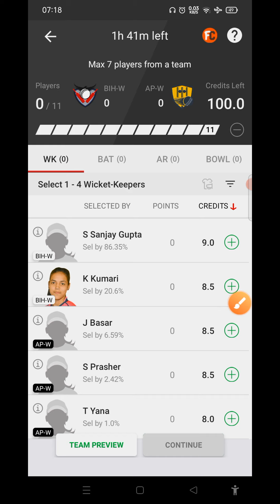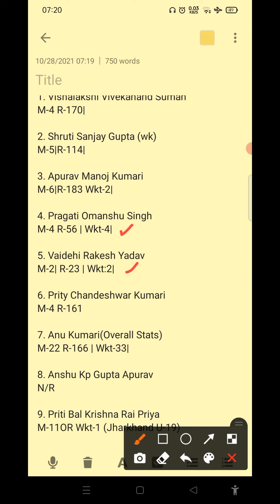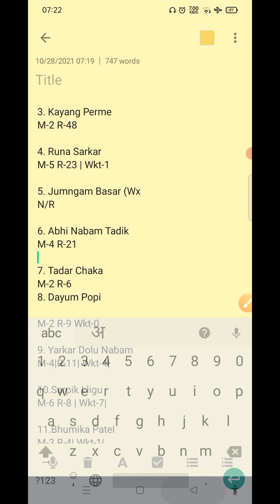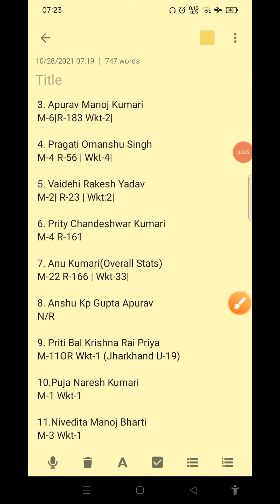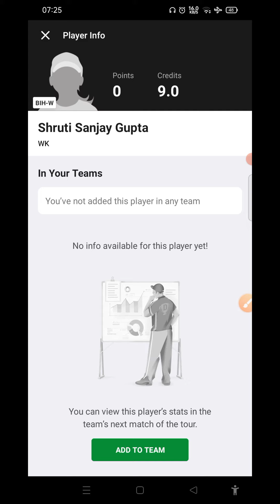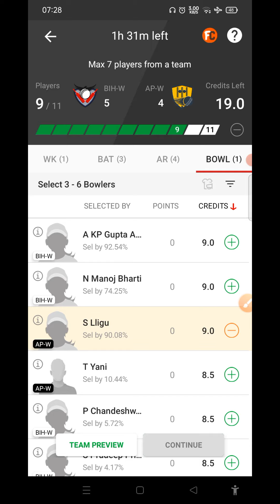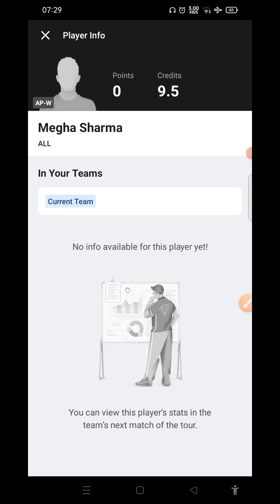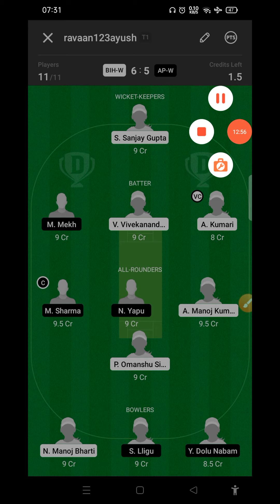bih w vs ap w dream11 prediction | bih-w vs ap-w Dream11 Team